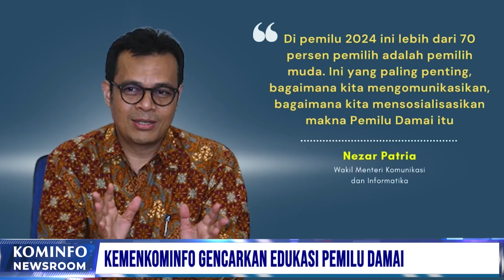Kemenkominfo Gencarkan Edukasi Pemilu Damai | Kominfo Newsroom 1/3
1. Presiden Tegaskan Komitmen Indonesia Jaga Iklim Investasi

2. Kemenkominfo Gencarkan Edukasi Pemilu Damai

3. Askompsi Komitmen Percepat Transformasi Digital

4. Pagu Anggaran PUPR 2024 Sebesar Rp139,39 T

Selamat Menyaksikan!
Salam Sehat!
GPR TV hadir di:
1. C Band Telkom-4 Merah Putih | 4022/V/32727
2. KU Band Ninmedia Measat 3b | 12643/V/30.000
3. Indihome Channel 131